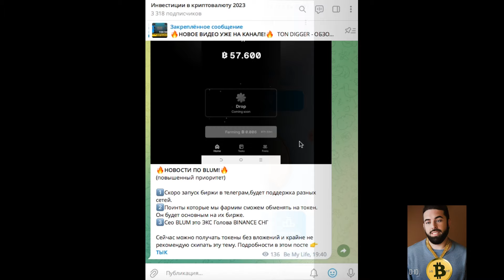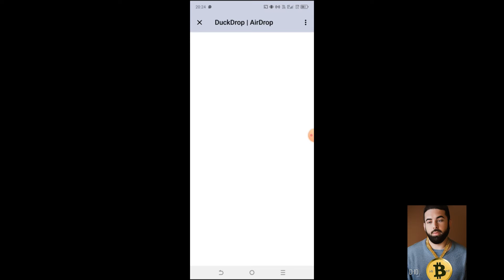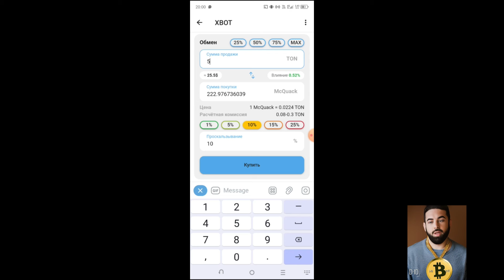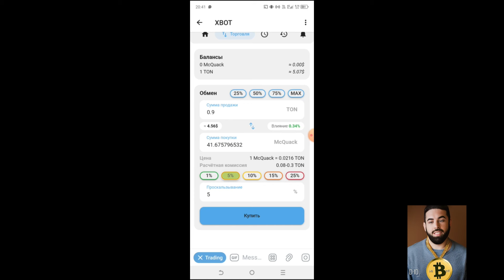DUCK - НОВЫЙ АИРДРОП НА TON! КАК ЗАРАБОТАТЬ НА ТОКЕНЕ DUCK?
Как учавствовать в аирдропе токена DUCK?
Как купить токен DUCK? Как получить его без вложений? Новая тапалка на TON!
Все это уже в видео

Контракт токена:
EQCLyBgzHYnliNOBJ0xlcbwW_kIUnvlacAMQ_33d-KEXqEqF